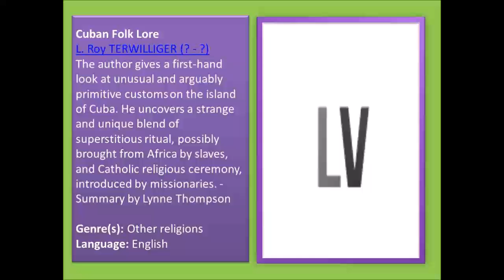Cuban Folk Lore (FULL Audiobook)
Cuban Folk Lore - audiobook
L. Roy TERWILLIGER (? - ?)
The author gives a first-hand look at unusual and arguably primitive customs on the island of Cuba. He uncovers a strange and unique blend of superstitious ritual, possibly brought from Africa by slaves, and Catholic religious ceremony, introduced by missionaries. - Summary by Lynne Thompson
Genre(s): Other religions